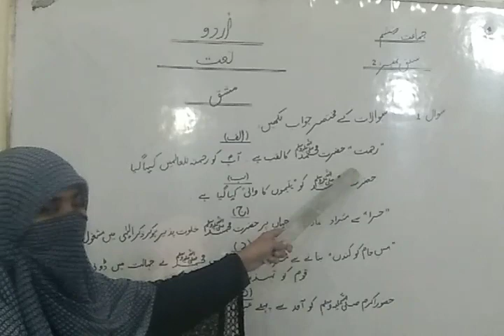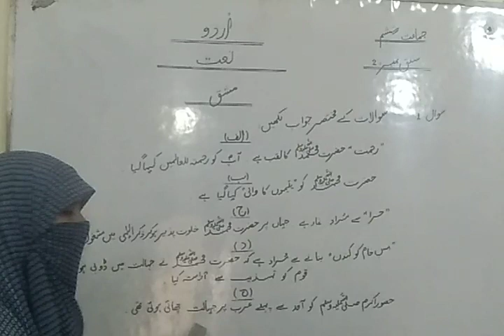Class 6th : Urdu : Lec 3